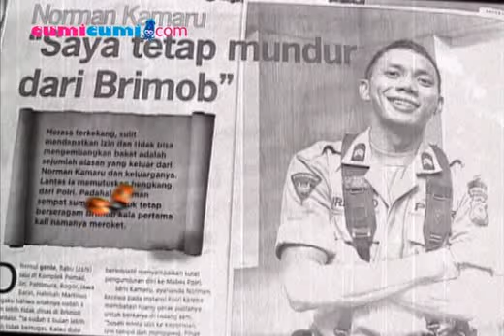Dipecat, Norman Kamaru Asyik Karaokean